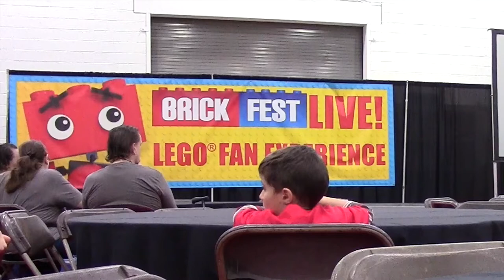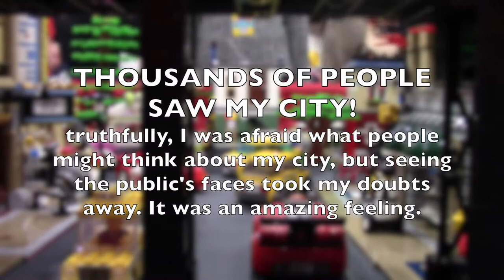PHILLY BRICK FEST 2016! DAY # 3 (VLOG) - BRICKLOVER18